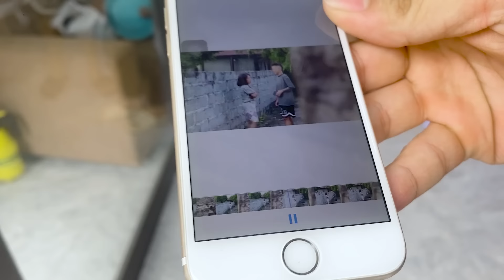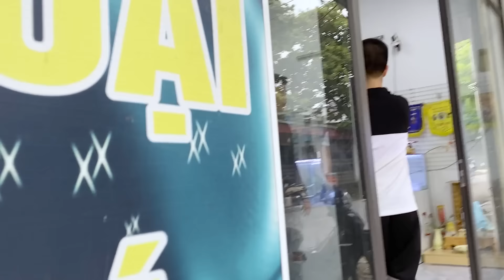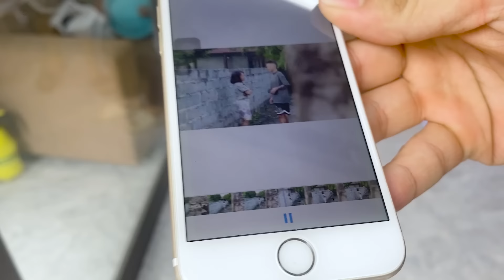Vui Rồi | Hoàng Dũng Đã Có Bằng Chứng Con Ngọc Cùng Píp Để Lừa Chiếm Đoạt Tài Sản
Đừng quên đăng kí để ủng hộ cho mình giúp mình có động lực làm những video hay hơn nhé. Nếu các bạn có ý tưởng gì hay hãy cmt bên dưới nhé. Cảm ơn các bạn rất nhiều